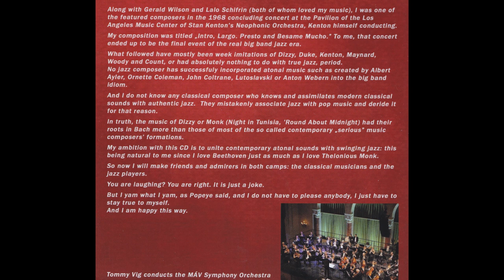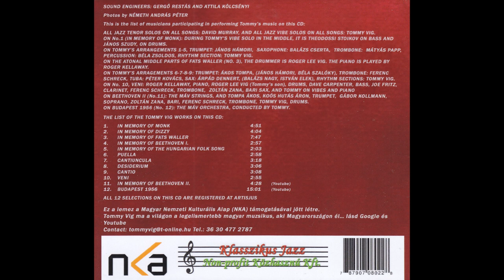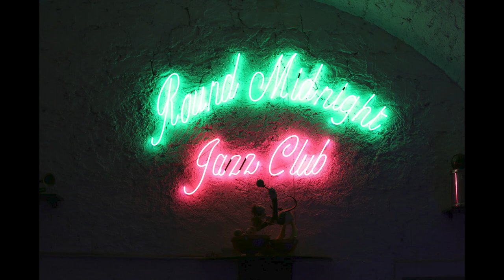09 Tommy Vig 2022: Jazz Jazz - Cantio